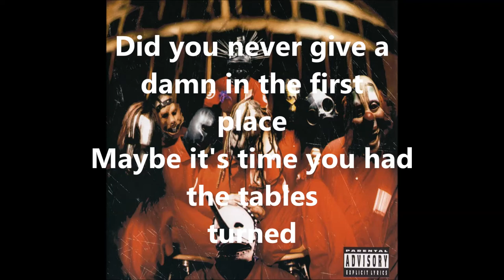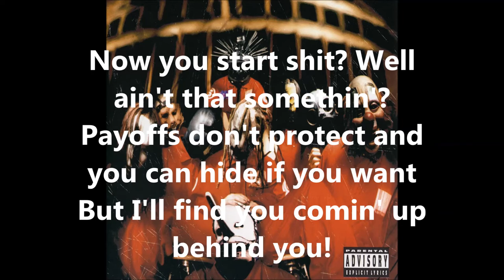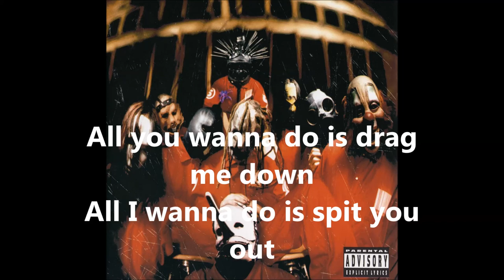Slipknot spit it out lyrics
Slipknot and their record label owns this song